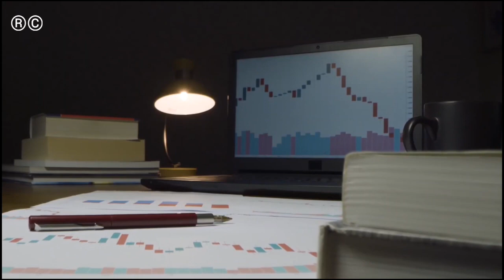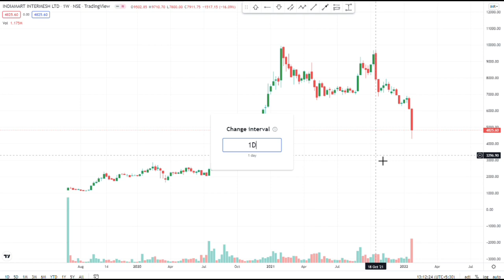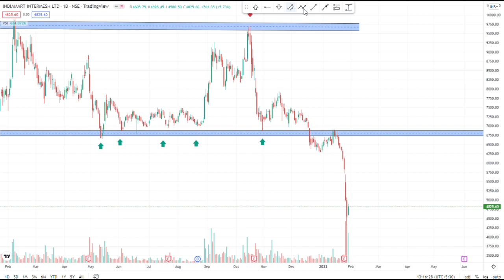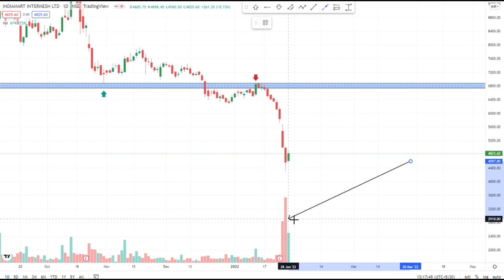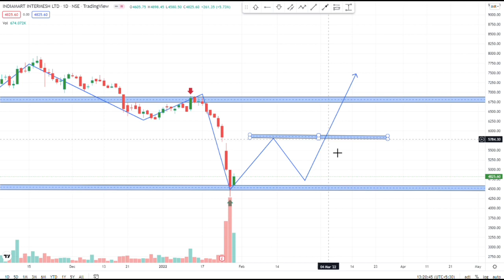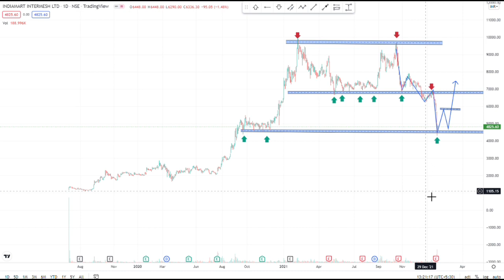IndiaMart Share Analysis | India Mart Share Latest News | Indiamart Share Target | Indiamart Result